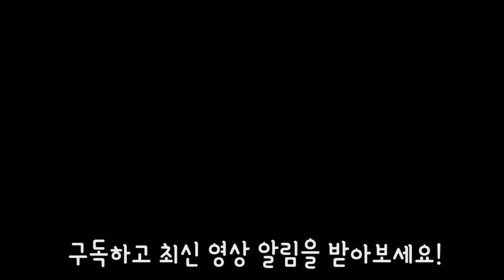대하 리얼사운드 먹방! / 대하 소금구이 / Eating roast shrimp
오늘은~ 진짜 큰 왕새우! 대하 소금구이 리얼사운드 먹방을 해보았습니다. 새우는 진짜 뭘 해도 맛있는 것 같아요 ㅋㅋ 깐쇼새우도 맛있고, 간장새우도 맛있고, 파스타에 넣어먹어도 맛있고, 새우초밥도 맛있고...ㅋㅋ

이렇게 새우를 많이 먹어봤는데... 이렇게 큰 새우는 오늘 처음 먹어봤어요. 진짜 크고 살도 꽉 차있고, 무엇보다 머리가 너무너무너무 맛있습니다. 처음 먹었을 때 진짜 뭔가 홀린듯이 먹었을 정도에요 ㅋㅋ

국내산 자연산 대하!
기회 되면 한 번 드셔보세요 ㅎ

이번 영상은 좀 더 많이 편집을 해보았습니다.
지난 영상들을 분석해보니... 많은 분들께서 뭘해도(?) 4~5분 이상은 잘 안보시더라구요 ㅠㅠ

그래서 리얼사운드는 좀 더 빠른템포로 짧게 짧게 가보자! 하는 마음에 6분정도로 줄여봤습니다.

하지만 너무 서운해하지 마세요! 노토킹 ASMR 영상에서는 풀버전이 올라올거에요! ^^

1.리얼사운드 먹방 : 실감나는 이팅사운드, 먹방으로 먹는 즐거움을 공유하는 영상, 친구들에게 이 음식 같이 먹자고 어필하고 싶을 때, 다이어트 중이라 먹고 싶지만 참아야 할 때, 심심할 때, 쉬고 싶을 때 보시면 좋습니다!

2.홍사운드 더보기 : 홍사운드의 일상, 다양한 팁과 노하우, 장비리뷰, 가족영상 등

3.요리초보 홍 : 쉽고 간편한 요리를 재치있고 재미있게 풀어낸 신개념 요리영상.

4.ASMR 롤플레잉 : 홍사운드만의 매력과 상상력이 묻어나오는 B급 감성 롤플레잉 ASMR

5.긍정부스터(실시간 스트리밍) : 매주 수요일 저녁 10시 30분! 홍사운드와 실시간으로 소통하며 즐거운 저녁시간을 보내요!

1. 맛있게 음식 먹는걸 보고 싶어서, 아재가 좋아서(?), 식욕을 자극받기 위해(?)
2. 소리가 좋아서, ASMR 을 원해서

이거든요.